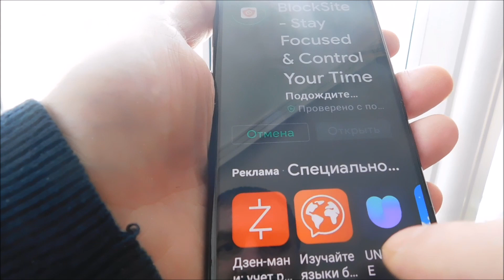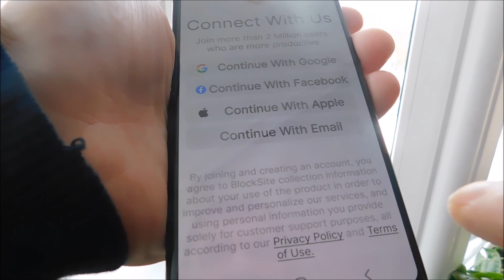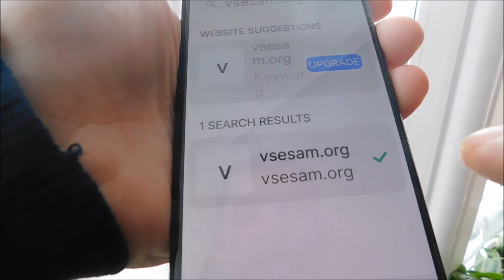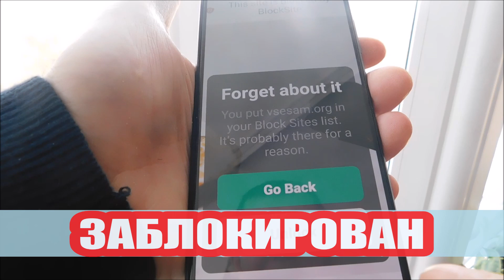Как заблокировать сайт в браузере на андроид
Я показываю как заблокировать сайт в браузере хром на андроид самсунг, но вы также это можете сделать например я яндекс на любом телефоне.